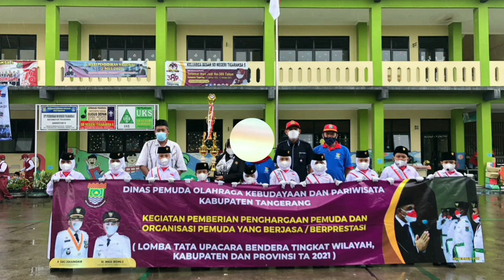JUARA 1 LTUB TINGKAT WILAYAH || SDN 5 TIGARAKSA....KEREEEEEEEENNNNN‼️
SDN 5 Tigaraksa menjadi juara 1 tingkat wilayah ,semoga ditingkat kabupaten menjadi juara juga,amin.

Dukung terus channel ini agar terus berkembang dan terus bisa memberikan yang terbaik buat kita semua, amin.

@Aan Suhan